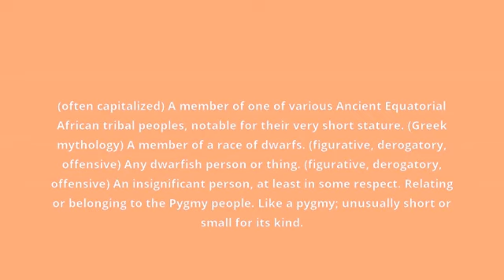what is the meaning of pygmy